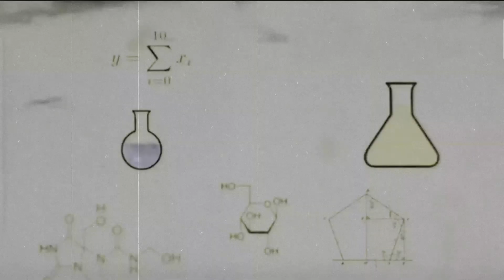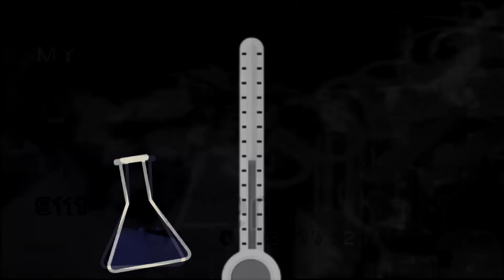The Inventing song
A little ditty to inspire invention by Dicky Mixture